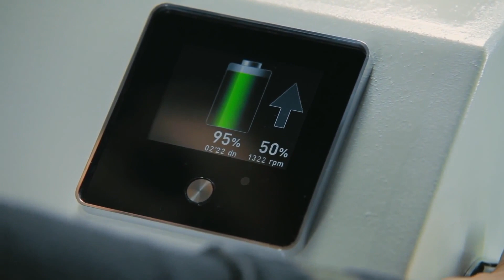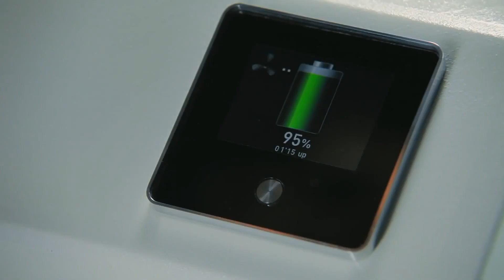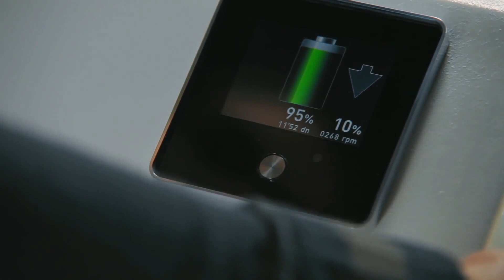Oceanvolt Servoprop Introduction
The Oceanvolt Servoprop from Oceanvolt Ltd. was the winner of the ‘machinery, propulsion, mechanical and electrical systems and fittings’ DAME Award